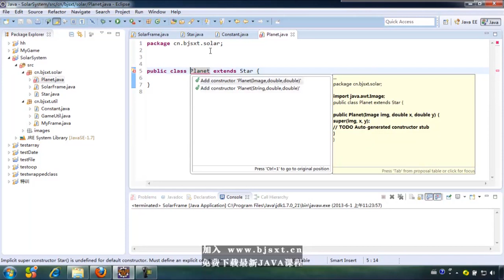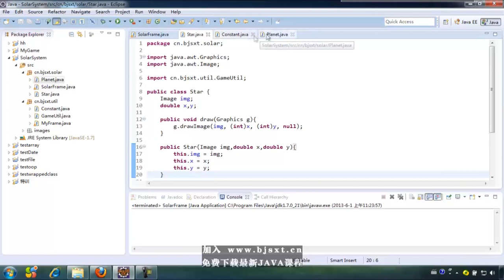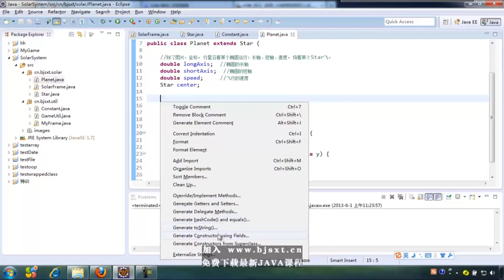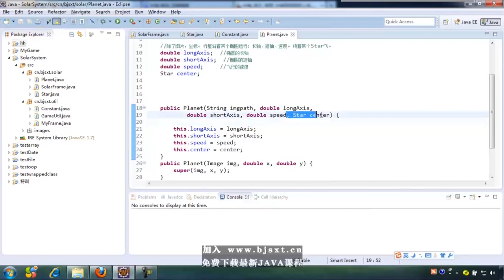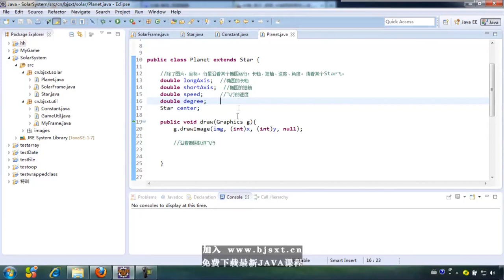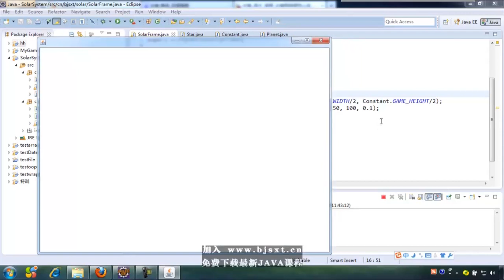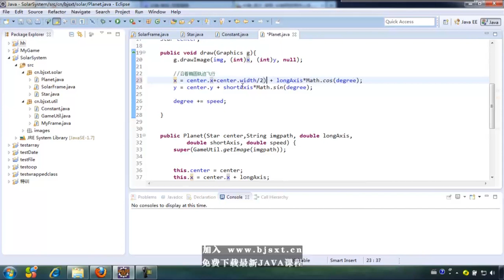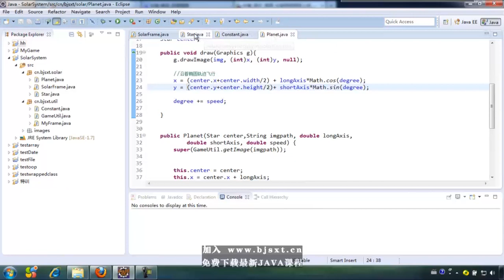85 太阳系模型 Planet类的实现 构造器的优化和调用 JAVA基础300集最全教程 尚学堂 高淇